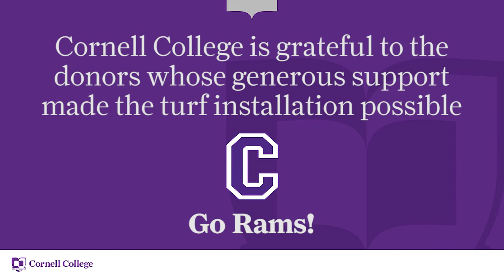Ash Park Turf Installation time lapse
The Cornell College Rams played their first home game on new artificial turf on Sept. 7, 2013. Here's a look at what it took to install the turf this summer.